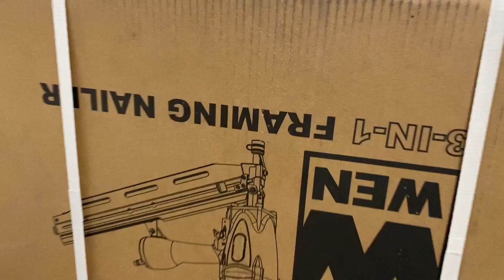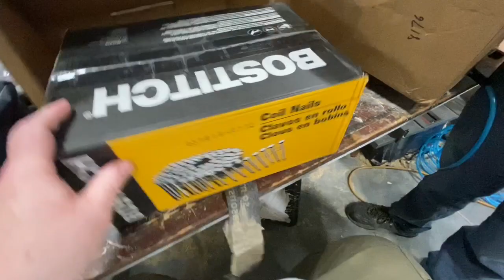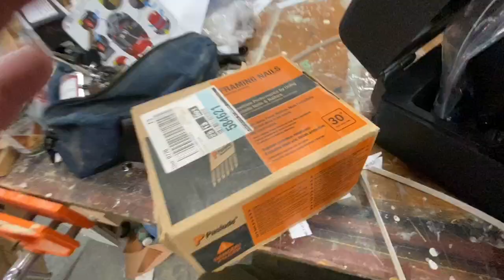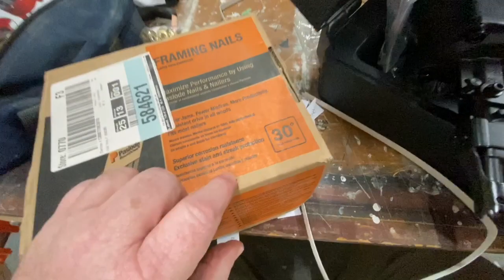May the 4th Be with our New WEN Framing Nailer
The price for this was cheaper than i thought, only around $150. If it turns out to work well like my WEN drill press has, it will be a great tool for the money.  We will report back after some use :)